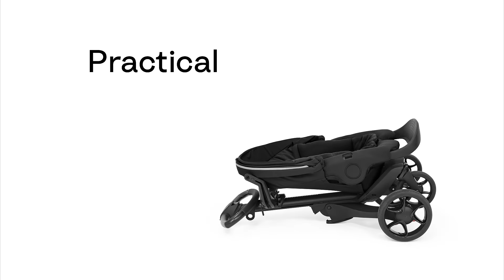Xplory X - Unique design bringing you and your baby closer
Stokke® Xplory® X brings your baby closer for the connection they need to feel safe & loved. The protective and comfortably padded seat with active, rest and sleep positions gives your child the ultimate strolling experience when out and about exploring. Innovative design makes Stokke® Xplory® effortless to maneuver. Carry cot or car seat accessories make it ideal for use from newborn.

Stokke® designs innovative and sustainable products for babies and children – Always in the best interest of the child.